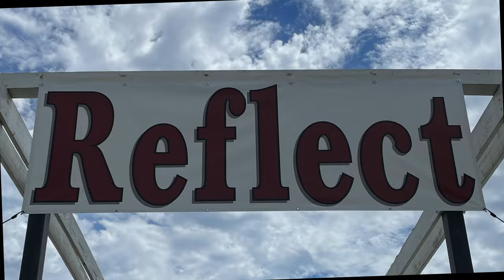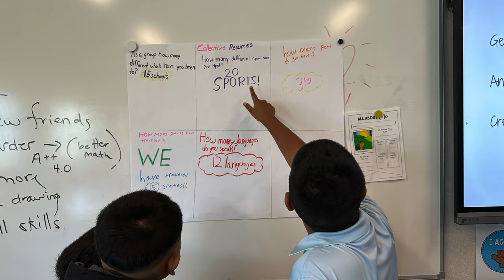GRIT - River Islands Academies 2023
Welcome back to another fantastic year here at River Islands Academies! The school motto for 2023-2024 is... GRIT
Courage and Resolve; Strength and Character

River Islands Academies -
River Islands Technolgy Academy
STEAM Academy
EPIC Academy
River Islands High School